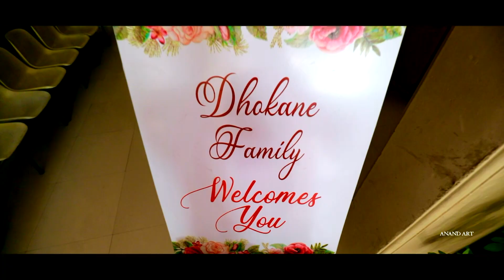Gayatri&Ruturaj#RingCeremony#2021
Anand Art , Akola - 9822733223 , 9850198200

Wedding Photography
Cinematography
Prewedding Shoot
Photofolio
Maternity ShooT